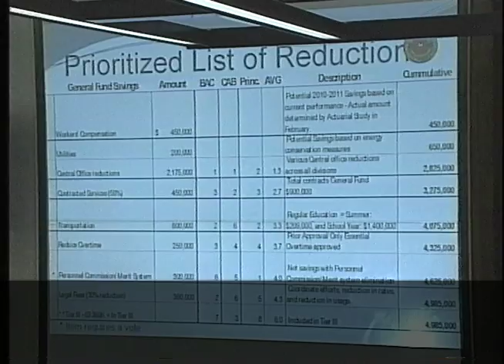Board Meeting Highlights - November 24th, 2009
A recap of the Pasadena Unified School District Board of Education meeting held on Tuesday, November 24, 2009. This meeting can be viewed in its entirety